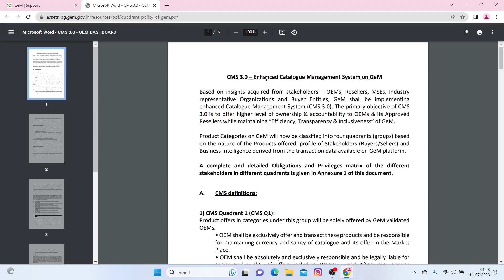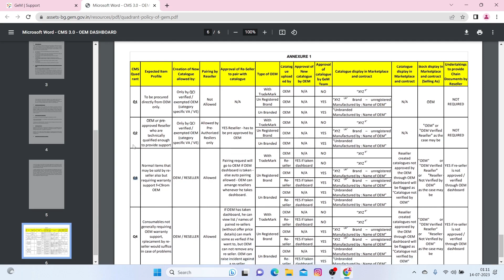What is the GeM Quadrant। GeM- Government emarket place। जीईएम कोड्रेंट क्या है।Q1 Q2 Q3 Q4 क्या है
"Government e-Marketplace" (GeM) एक ऑनलाइन विपणि मार्केटप्लेस है। यह भारत सरकार द्वारा प्रतिष्ठित की गई है, जो कि सरकारी विपणियों को आसानी से करने और वित्तीय प्रबंधन को मुफ्त करने का उद्देश्य है। GeM प्लेटफार्म प्रदान करता है जो विपणि और वित्तीय प्रबंधन प्रक्रियाओं को सुधारने के लिए विभिन्न सेवाएं प्रदान करता है।
A government eMarketplace is an online platform that provides a centralized procurement system for government agencies to purchase goods and services from suppliers. The platform allows for streamlined and standardized procurement processes, enabling government agencies to save time and money by streamlining their procurement processes and reducing administrative costs.

The goal of a government eMarketplace is to simplify procurement processes, reduce costs, increase transparency, and promote competition between suppliers.